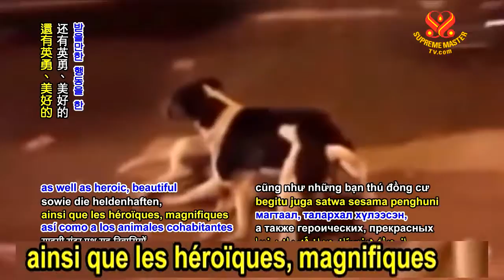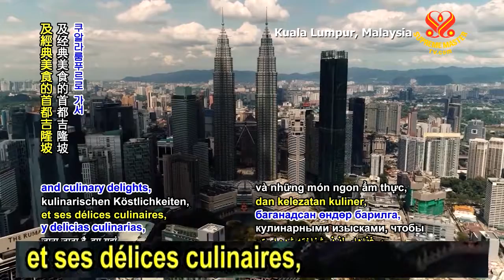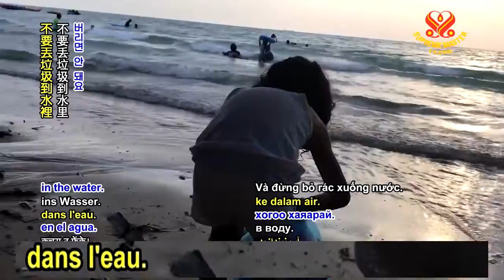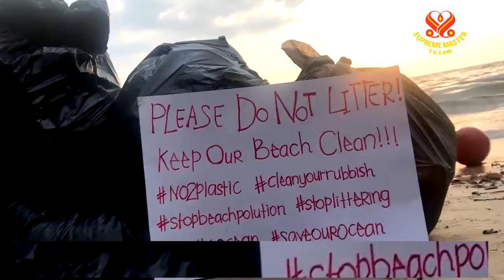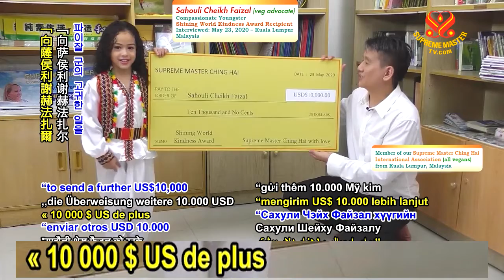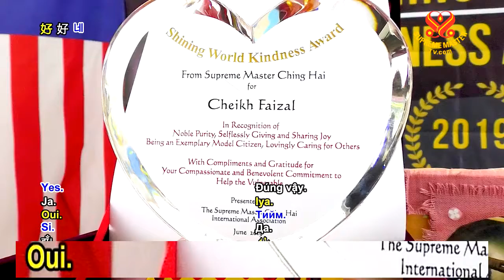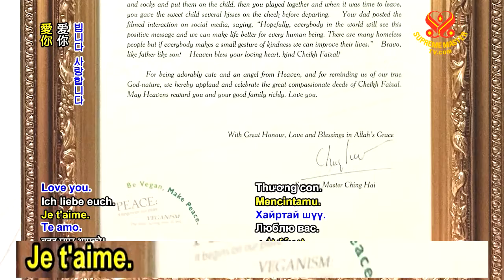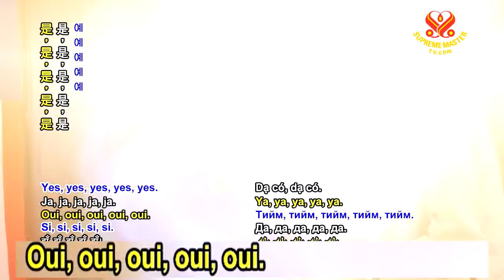Le récipiendaire du Shining World Kindness Award Sahouli Cheikh Faizal–un jeune rempli de compassion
À une gare de Kuala Lumpur, en Malaisie, fréquentée par de nombreux sans-abri, l’acte tendre et empli de gentillesse d’un petit garçon nous rappelle notre humanité. Tu aimes aider les gens ? J'aime ça, j'aime, j'aime, j'aime… Le Maître Suprême Ching Hai a présenté à Cheikh Faizal « le Shining World Kindness Award, plus 3 000 $ US au cas où d’autres chaussettes et chaussures seraient nécessaires pour autrui. » Plus tard, Maître a arrangé l’envoi de 10 000 $ US de plus au petit héros pour soutenir ses gestes inspirants remplis d’amour inconditionnel.